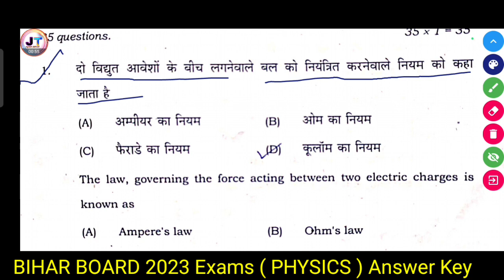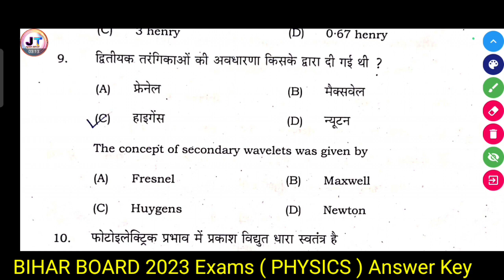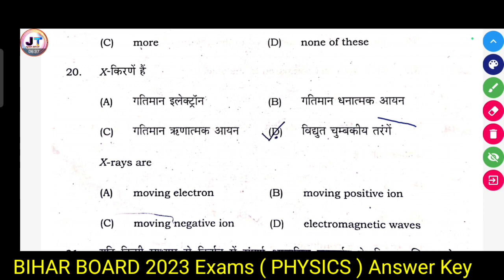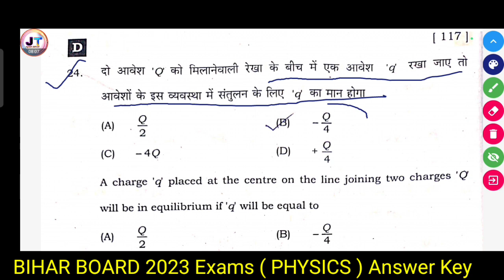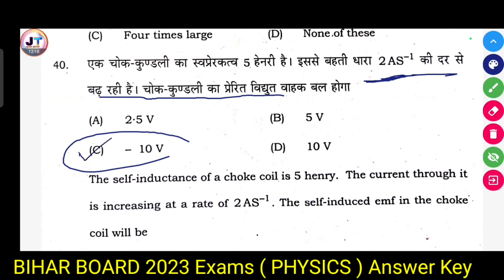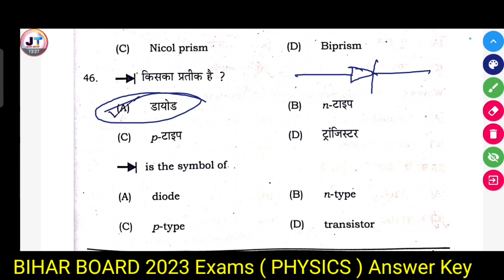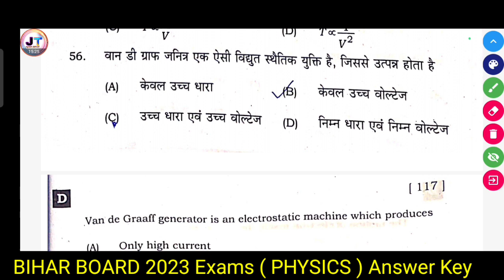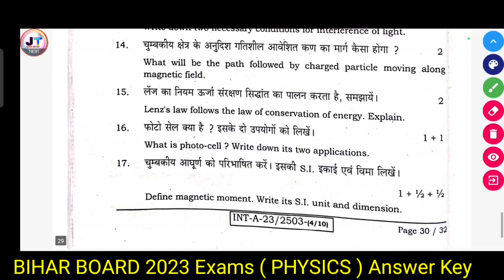Answer key of physics Bihar board exam 2023 | Bihar Board Exam 2023 physics objective Answer key